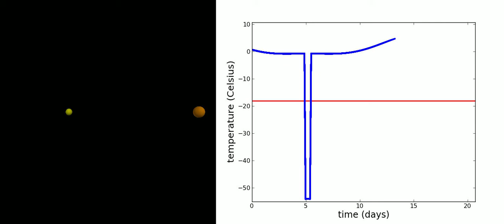variations in cloudtop temperature for a circumbinary planet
Variations in "cloudtop temperature" for an Earthlike planet in orbit around a binary star, modeled after the Kepler-35 system. This imaginary planet orbits at the same distance Earth does from the Sun and has the same albedo. Cloudtop temperature assumes the atmosphere doesn't react slowly to sunlight (as it does in real life), and nothing is assumed about internal heating (via greenhouse effect or whatever) - this is a deliberately simple model. Earth's cloudtop temperature, marked with the red line, is obviously much colder than Earth's real atmosphere, for example, but it shows how the imaginary planet compares.